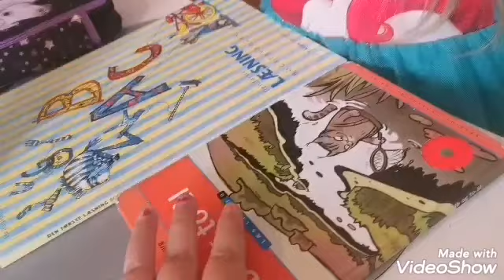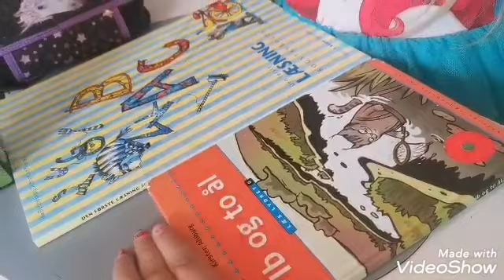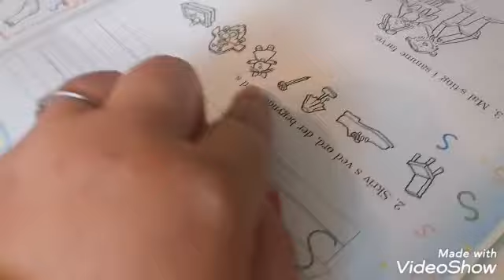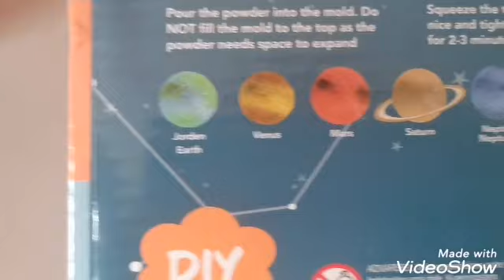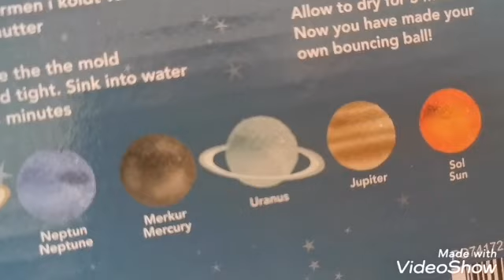Tilbage efter 3 måneder, Hjemmeskole & Hjemmelavet hoppebolde